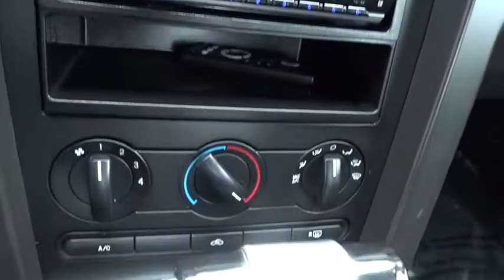2006 Ford Mustang Schaumburg, Palatine, Arlington Heights, Buffalo Grove, Barrington, IL 29828NB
Screaming Yellow Used 2006 Ford Mustang available in Schaumburg, Illinois at Arlington Nissan. Servicing the Palatine, Arlington Heights, Buffalo Grove, Barrington, IL area.